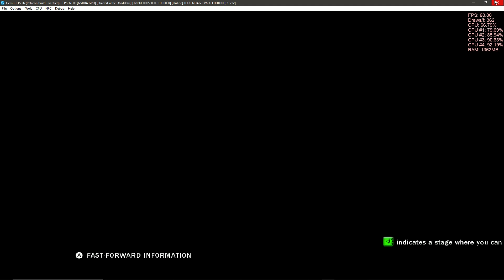Cemu 1.15.5b|TEKKEN TAG TOURNAMENT 2 - Wii U EDITION GamePlay 🤢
Emulation Channel
PC ESPECIFICAÇÃO
WINDOWS 10 INSIDER PREVIEW 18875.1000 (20H1_RELEASE)
Asus B85M-E/BR
20GB RAM DDR3 1600MHZ
SSD KINGSTON 240GB
GeForce Game Ready 419.34 BETA
PROGRAMA GRAVAÇÃO VIDEOS AUDIO NVIDIA SHADOWPLAY

CEMU 1.15.5b is now available for Patrons
Patron Release
Public release will be available on the 26th of April.

Recompiler accuracy improvements

Added option to remember window positions

Added filter option to graphic pack window

Bug fixes & miscellaneous improvements

Further reduced micro-stuttering

Avoid calling glClearTexImage on Nvidia due to extremly bad performance

(clearing a 4K texture could take up to 50ms CPU time)

When updating to this release, make sure to also update your GameProfile folder. This means instead of simply replacing Cemu.exe to update, you will also have to copy over the GameProfile folder to ensure you are up to date with new settings!

Please keep in mind that if you edited any of these settings they will be reverted!